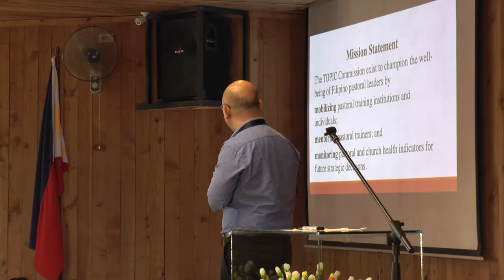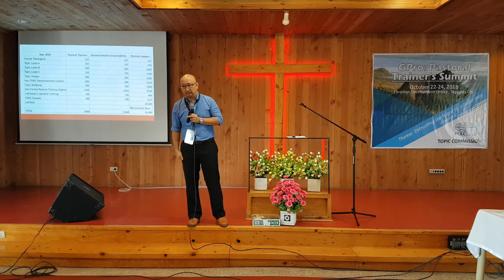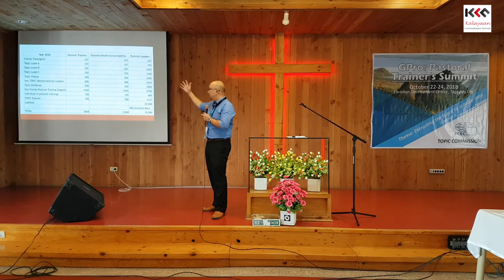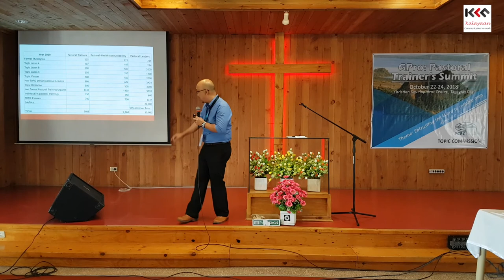TOPIC 181024 A1 Summary of Strategic Plan